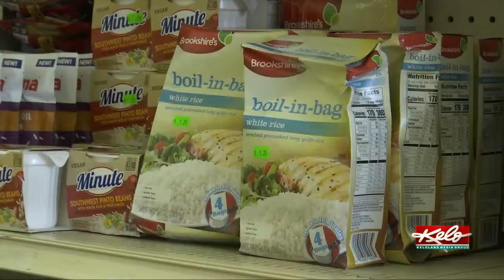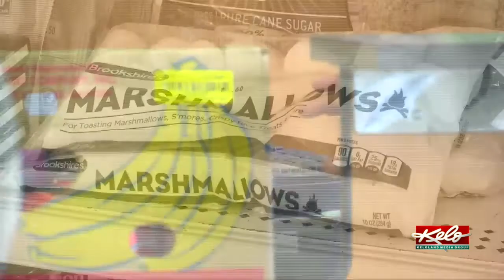New salvage food store opens in Sioux Falls